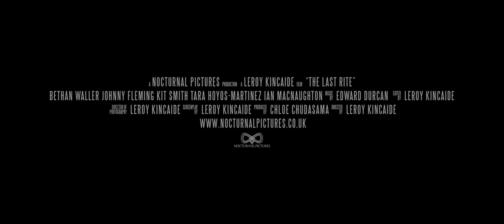The Last Rite - Teaser Trailer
The Last Rite is a supernatural horror feature film inspired by true events. It is the directorial debut from Writer/Director Leroy Kincaide.

The Last Rite is an official selection in the "First Blood" strand at Frightfest Film Festival and will be having its WORLDWIDE PREMIERE on the 28th August 2021 at the Cineworld Leicester Square.